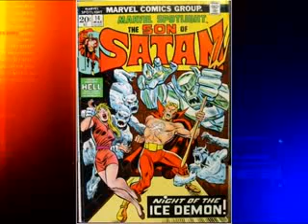Watchman Video Broadcast - The Babel Conspiracy 10-9-11 - 7/8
The Babel Conspiracy (new & updated)